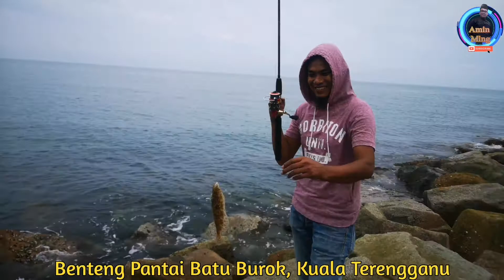Mancing Di Pantai Batu Burok | Strike Bedok Jetty ngail laut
Ngail santai tepi muka pantai kuala Terengganu

ngail benteng
ngail laut
ngail laut Terengganu
ngail pantai Terengganu
mancing laut Terengganu
mancing tepu laut
mancing maniafishing
chai fishing
chai fishing ultralight
ultralight fishing malaysia
Ikan betok
mancing ikan betok
umpan jitu ikan betok
Pok mung fishing
pantai tok jembal
Mancing di pantai Batu Burok
Port Ngail
Memancing terengganu
chai fishing jigging
pokmungfishing
chai fishing micro jigging
chai fishing kelong

ngail benteng
ngail laut
ngail laut Terengganu
ngail pantai Terengganu
mancing laut Terengganu
mancing tepu laut
mancing maniafishing
chai fishing
chai fishing ultralight
ultralight fishing malaysia
Ikan betok
mancing ikan betok
Pok mung fishing
pantai tok jembal
Port Ngail
Memancing terengganu
chai fishing jigging
pokmungfishing
chai fishing kelong

ngail benteng
ngail laut
ngail laut Terengganu
ngail pantai Terengganu
mancing laut Terengganu
mancing tepu laut
mancing maniafishing
chai fishing
chai fishing ultralight
ultralight fishing malaysia
Ikan betok
mancing ikan betok
Pok mung fishing
pantai tok jembal
Port Ngail
Memancing terengganu
chai fishing jigging
pokmungfishing
chai fishing kelong

ngail benteng
ngail laut
ngail laut Terengganu
ngail pantai Terengganu
mancing laut Terengganu
mancing tepu laut
mancing maniafishing
chai fishing
chai fishing ultralight
ultralight fishing malaysia
Ikan betok
mancing ikan betok
Pok mung fishing
pantai tok jembal
Port Ngail
Memancing terengganu
chai fishing jigging
pokmungfishing
chai fishing kelong

ngail benteng
ngail laut
ngail laut Terengganu
ngail pantai Terengganu
mancing laut Terengganu
mancing tepu laut
mancing maniafishing
chai fishing
chai fishing ultralight
ultralight fishing malaysia
Ikan betok
mancing ikan betok
Pok mung fishing
pantai tok jembal
Port Ngail
Memancing terengganu
chai fishing jigging
pokmungfishing
chai fishing kelong

ngail benteng
ngail laut
ngail laut Terengganu
ngail pantai Terengganu
mancing laut Terengganu
mancing tepu laut
mancing maniafishing
chai fishing
chai fishing ultralight
ultralight fishing malaysia
Ikan betok
mancing ikan betok
Pok mung fishing
pantai tok jembal
Port Ngail
Memancing terengganu
chai fishing jigging
pokmungfishing
chai fishing kelong

ngail benteng
ngail laut
ngail laut Terengganu
ngail pantai Terengganu
mancing laut Terengganu
mancing tepu laut
mancing maniafishing
chai fishing
chai fishing ultralight
ultralight fishing malaysia
Ikan betok
mancing ikan betok
Pok mung fishing
pantai tok jembal
Port Ngail
Memancing terengganu
chai fishing jigging
pokmungfishing
chai fishing kelong

ngail benteng
ngail laut
ngail laut Terengganu
ngail pantai Terengganu
mancing laut Terengganu
mancing tepu laut
mancing maniafishing
chai fishing
chai fishing ultralight
ultralight fishing malaysia
Ikan betok
mancing ikan betok
Pok mung fishing
pantai tok jembal
Port Ngail
Memancing terengganu
chai fishing jigging
pokmungfishing
chai fishing kelong

ngail benteng
ngail laut
ngail laut Terengganu
ngail pantai Terengganu
mancing laut Terengganu
mancing tepu laut
mancing maniafishing
chai fishing
chai fishing ultralight
ultralight fishing malaysia
Ikan betok
mancing ikan betok
Pok mung fishing
pantai tok jembal
Port Ngail
Memancing terengganu
chai fishing jigging
pokmungfishing
chai fishing kelong